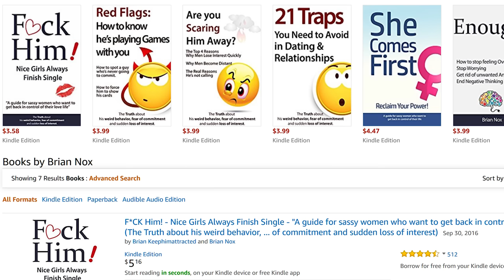Never Convince Him To Be With You! Do This Instead & Make Love Inevitable!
for more tips and in-depth videos.
Getting my book for free on audible when you start a trial?

to find all my books on Amazon.com